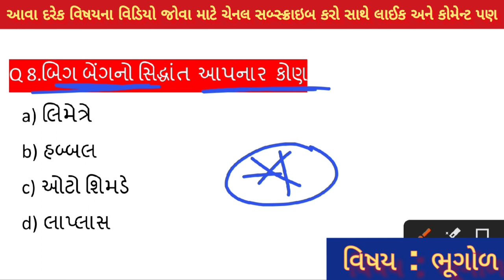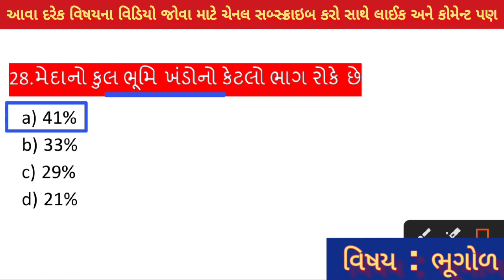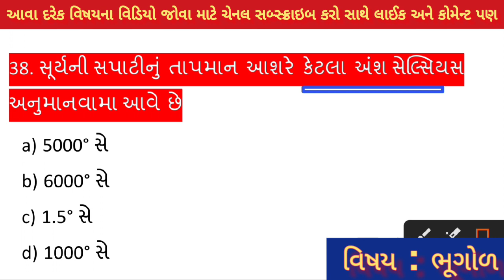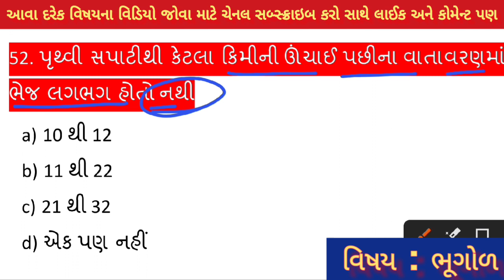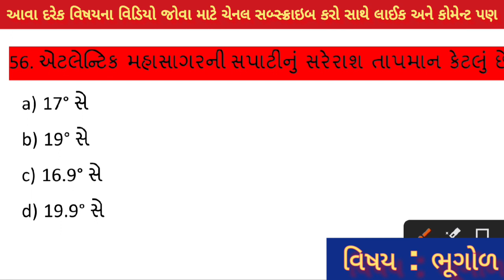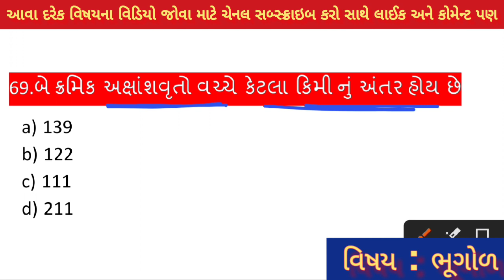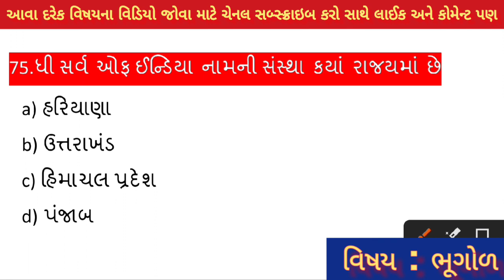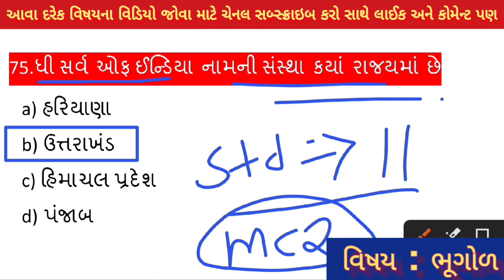GCERT આધારિત ભૂગોળના ભૂક્કા કાઢી દે તેવા પ્રશ્ર્નો 🔥 દરેક પરીક્ષા માટે ખાસ ઉપયોગી